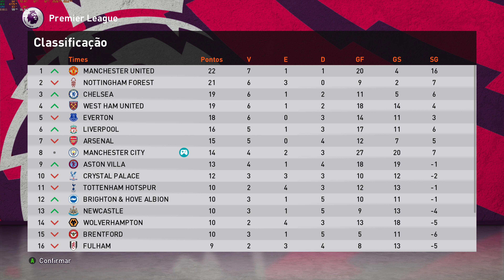manchester city x wolverhampton |4K60fps|(premier league 9ª RODADA ) PES 2021 BMPES 9.99c Master L